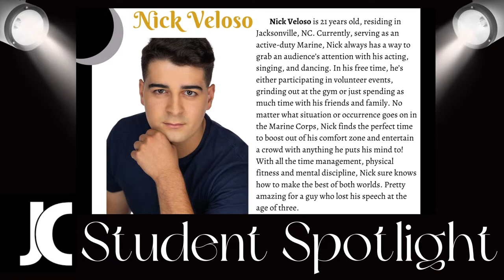#2 Nick Veloso John Casablancas Raleigh, Nc Student Spotlight.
Nick Veloso is 21 years old, residing in
Jacksonville, NC. Currently, serving as an
active-duty Marine, Nick always has a way to
grab an audience's attention with his acting,
singing, and dancing. In his free time, he's
either participating in volunteer events,
grinding out at the gym or just spending as
much time with his friends and familv. No
matter what situation or occurrence goes on in
the Marine Corps, Nick finds the perfect time
to boost out of his comfort zone and entertain
a crowd with anything he puts his mind to!
With all the time management, physical
fitness and mental discipline, Nick sure knows
how to make the best of both worlds. Pretty
amazing for a guy who lost his speech at the
age of three.

JC in your won words-
How I found John Casablancas to begin
with was a calling from God, telling me to
not give up on this passion. John
Casablancas does not teach me just how to
dream about what I can see in the future, but
it lectures me on how to live it to the fullest
in reality. Because of prior experience and
John Casablancas, I stay in character in every
environment or surroundings I mingle in.